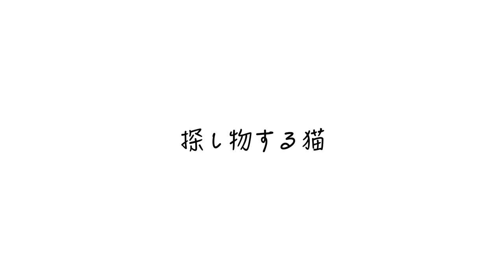探し物をする猫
▶︎カリンバンドの音楽配信(iTunes他)

moshinukoとは...